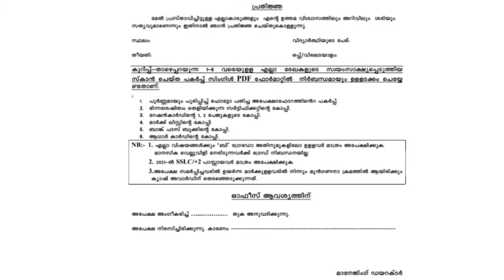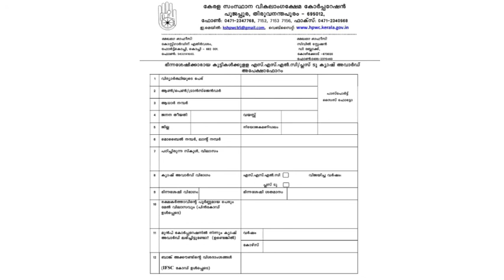SSLC, PLUS TWO പാസായ ഭിന്നശേഷികുട്ടികൾക്ക് പ്രൊഫിഷിൻസി അവാർഡ്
ഈ ലിങ്കിൽ കേറി അപേക്ഷ ഫോം ഡൌൺലോഡ് ചെയ്യാം